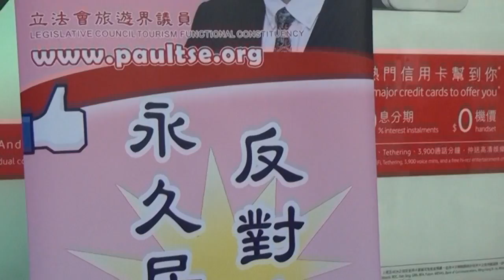獨角秀：容不下外傭的獅子山下？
外傭居港權的爭論，政客製造民粹恐懼，借市民的階級和種族偏見，鼓吹排外的政策，並以此作為攻擊政治對手的手段。他們更不惜邀請北京釋法，進一步削弱港人治港的政治權。

此等民粹政治，破壞了獅子山下同舟共濟的社會關係和關愛。當一個社會為了一些眼前的利益，而出賣與自己一起生活多年的伙伴，其道德民風，只會不斷的潰敗。支持外傭享有申請居港權的權利，不單是對法治的尊重，也是仁愛與公義的捍衞。

本報導邀請了著名音樂人周博賢、嶺南大學文化研究系副教授羅永生、電台主持及時事評論員吳志森及一名外傭僱主余振雄傳道，分享其對外僱及對外傭爭取居港權申請權的觀點和評論。

(字幕：Kenny)